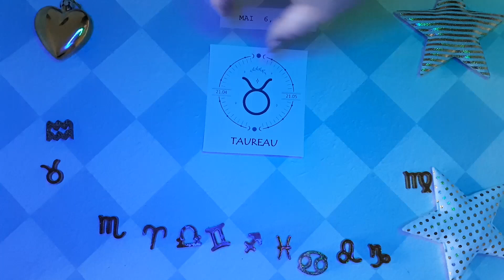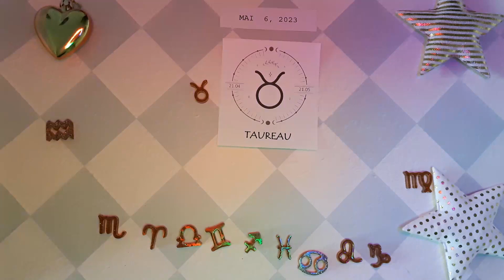❤️ Horoscope Taureau pour aujourd'hui 6 Mai 2023 ♉ horoscope du tarot quotidien Taureau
❤ Horoscope du Taureau pour aujourd'hui 6 mai 2023 ♉ horoscope du tarot quotidien Taureau

Horoscope Taureau Aujourd'hui 6 mai 2023,
Horoscope du jour Taureau 6 mai 2023,
Horoscope Taureau 6 mai 2023,

horoscope d'amour mensuel Taureau
Horoscope d"amour unique Taureau 2023
Horoscope d'amour Taureau aujourd'hui demain
Horoscope de la relation Taureau horoscope de l"amour du taureau aujourd"hui oracle
Taureau aime la vie aujourd'hui
Horoscope de l'amour Taureau 2023
Horoscope quotidien du Taureau
Horoscope d'amour Taureau prokerala
Horoscope d'amour Taureau Taureau aujourd'hui
Horoscope d"amour Taureau 2023 pour célibataires
Horoscope de l'amour Taureau mai 2023
Horoscope d"amour unique Taureau aujourd"hui
 Attraction du Zodiaque
Horoscope d"amour Taureau hebdomadaire
Horoscope Taureau amour 2023
Horoscope Taureau aujourd'hui
Horoscope des relations Taureau
Horoscope Taureau demain amour
Horoscope Taureau demain carrière
Horoscope Taureau demain astreint
Horoscope Taureau demain astroyogi
Horoscope Taureau demain prokerala
Horoscope Taureau la semaine prochaine
Taureau après-demain
Tarot Taureau demain
Taureau demain astrostyle
Horoscope Taureau demain en hindi
Horoscope du Taureau mensuel

Attraction Zodiac chanel 6 mai 2023,

Taureau,
horoscope quotidien,
lecture de tarot taureau aujourd'hui,
taureau mai 2023,
taureau 6 mai 2023,
horoscope du taureau 6 mai 2023,
horoscope quotidien Taureau,
Baba Jolie Messages Guidés,
chanceux,
lecture de tarot taureau,
tarot taureau,
2023,
Aimer,
tarot d'amour,
chance,
tarot gratuit,
amour taureau,
Tarot,
horoscope pour aujourd'hui Taureau,
horoscope taureau aujourd'hui,
taureau quotidien,
horoscope aujourd'hui taureau,